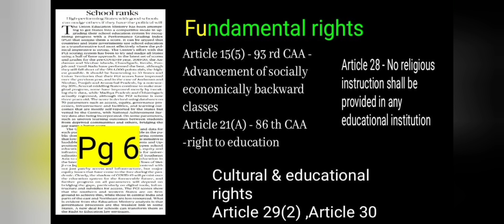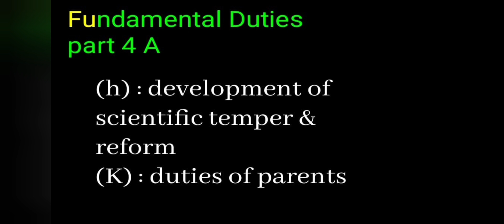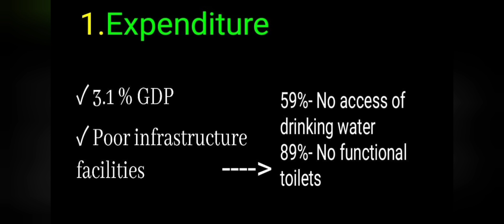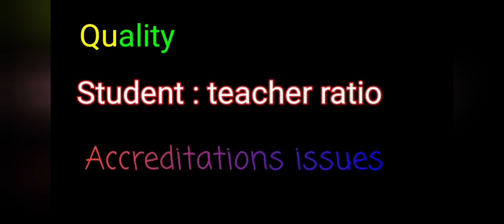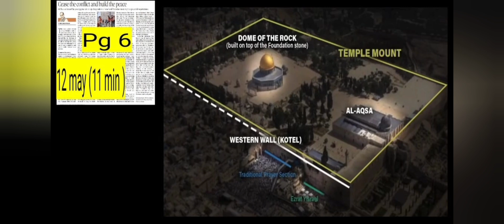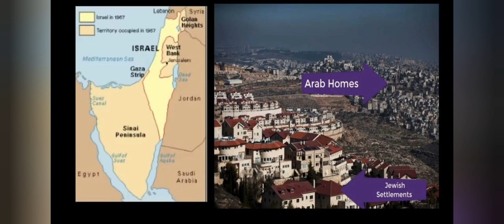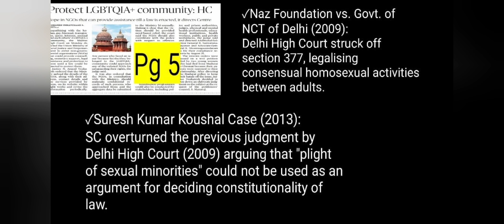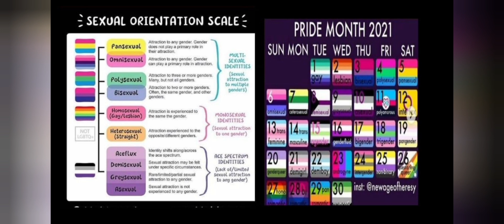Daily മലയാളം Hindu Newspaper Analysis of 08 JUNE 2021 | Analysis in Malayalam